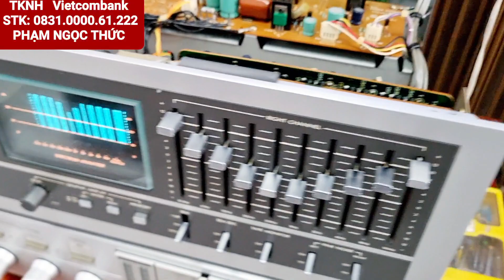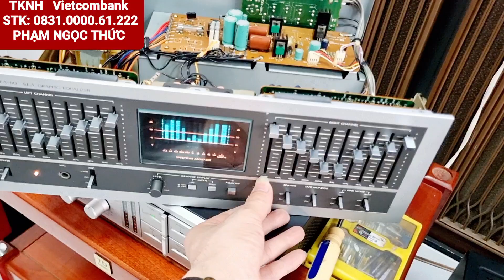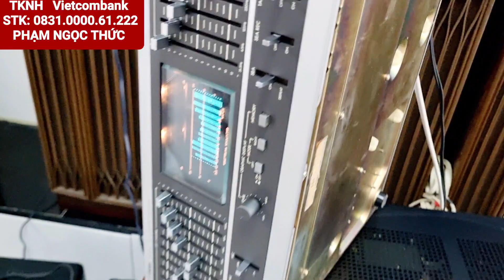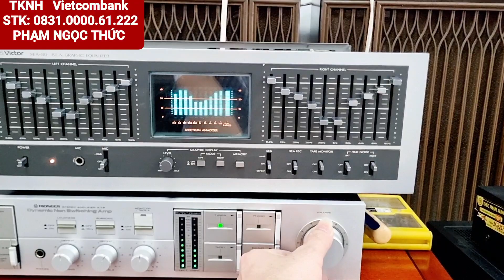Equalizer Victor sea 80 phiên bản hết số của victor . 0972192087